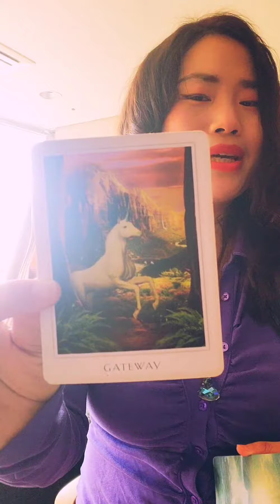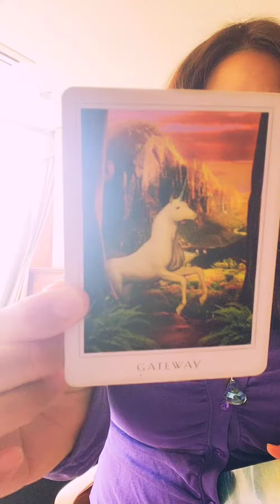Pisces ♓️ Finally!! Abundance is Coming??😍😍2nd week of January tarot #2023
Hello my dear  Pisces😘

It  is a general   reading so please take the reading how  it resonates for you!

but
hope this energy check reading helps you  to navigate your 2023 in one way or another!